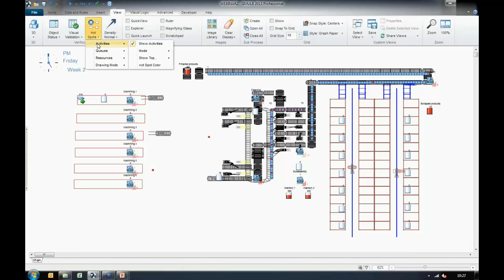Hotspots (Enhanced Visual Verification) Feature Demo in SIMUL8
Hot Spots provide an additional Visual Verification method to quickly see results based on some key elements of the simulation.

By enabling Hot Spots on the 'view tab', simulation objects will become highlighted based on what metric you are measuring. The "hottest" object's highlight will have the least transparency, and will be indicated with a number 1.